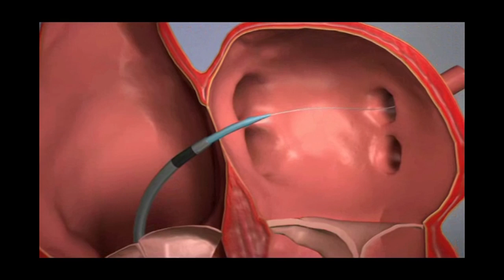Treatment for abnormal heart rhythms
Jay Lee, M.D., medical director of electrophysiology at St. Joseph Hospital in Orange, Calif., discusses abnormal heart rhythms and treatment of the condition.

Lee is joined by Larry Santora, M.D., medical director of the Orange County Heart Institute, and Heidi Cortese, both hosts of "Health Matters with Dr. Larry Santora" television series, which airs weekly on PBS OC.